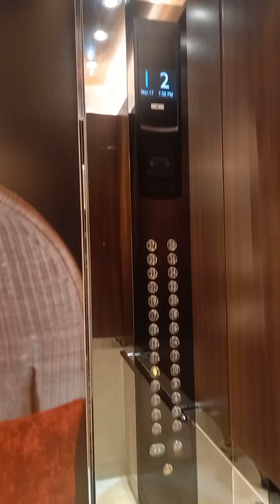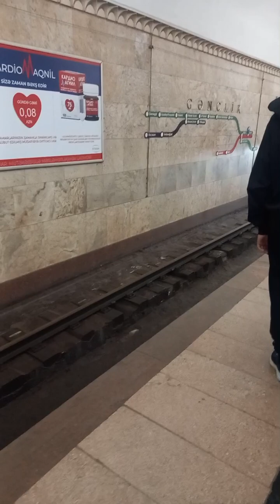Visit of Flame tower Baku, Azerbaijan || Train network || Residential buildings plan in Azerbaijan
In this video we made the visit of Flame tower, train system in Baku and Governmental Residential Buildings.
Guss the Rooms in Flame tower
Guss the floor's of Flame tower
Guss token system work in Baku train system or not.
Write in comment its your concentration test.

VISIT THE WORLD WITH INTERNATIONAL SCHOLAR.